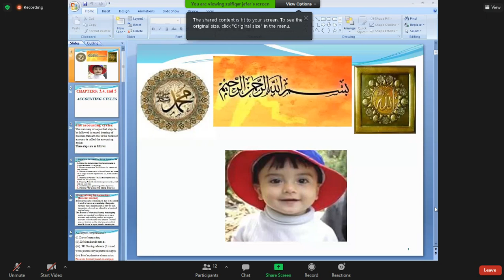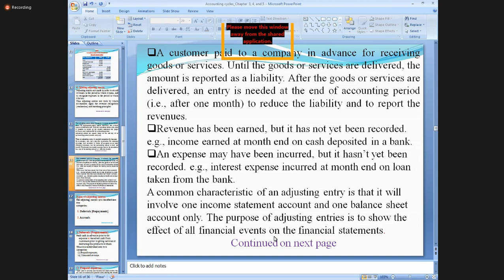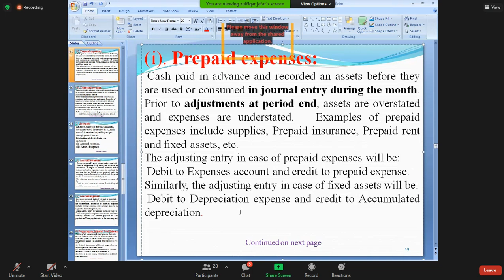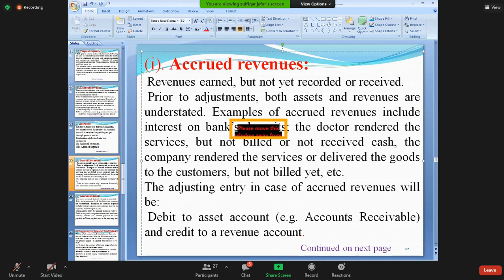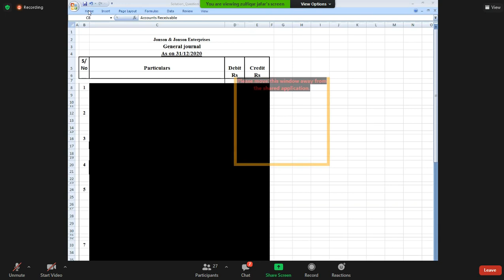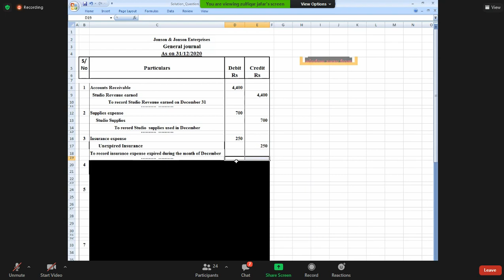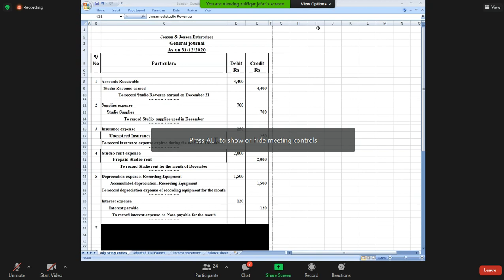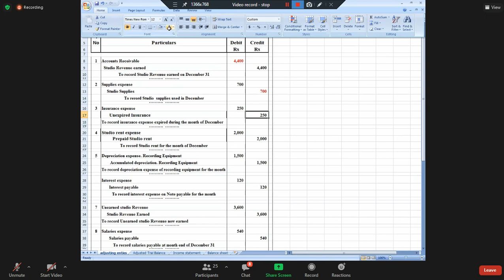Basic Accounting Lecture 5 | PIPFA